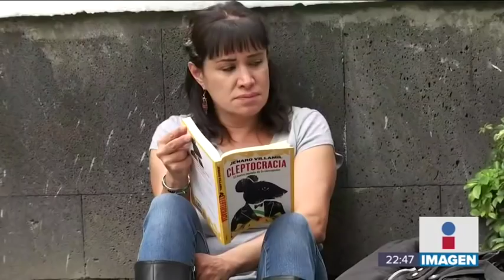Así fue la proyección de 'Roma' en Los Pinos | Noticias con Ciro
Así fue la proyección de RomaEnLosPinos, no importó el frío ni la larga espera, con ponche y las palomitas 3 mil personas disfrutaron el Romatón.